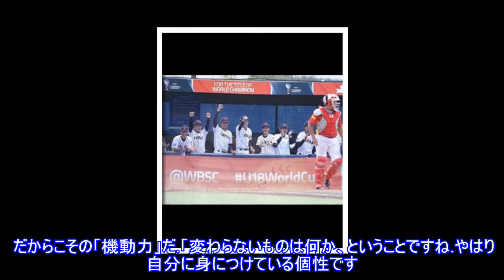【U-18W杯】選手構成には「不安」も… 名将・渡辺元智氏が感じた意図「変わらないものは何か」Top News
,#【U-18W杯】選手構成には「不安」も…　名将・渡辺元智氏が感じた意図「変わらないものは何か」Top,
【U-18W杯】選手構成には「不安」も… 名将・渡辺元智氏が感じた意図「変わらないものは何か」Top News ► Subscribe for more 写真拡大 30日に韓国・機帳（きじゃん）で開幕した「第29回 WBSC U-18ベースボールワールドカップ」（全試合テレビ朝日系列・BS朝日・AbemaTVで放送）。この大会で悲願の世界一を狙うの